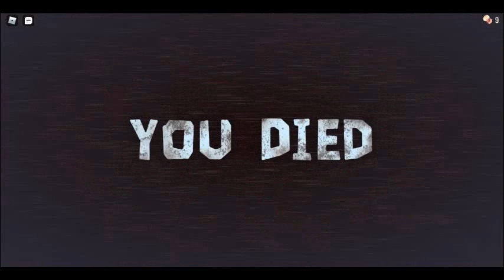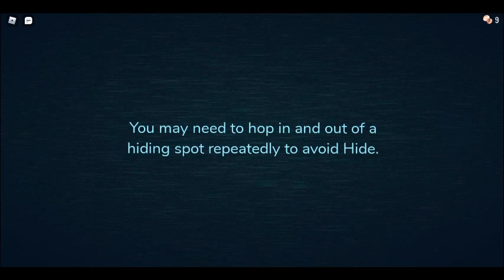this is scery i plyed this doors game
i hided from rush but i hided to long i was scerd and then my teamates didnt help me and i thot i can hide wen theres foot steps moving